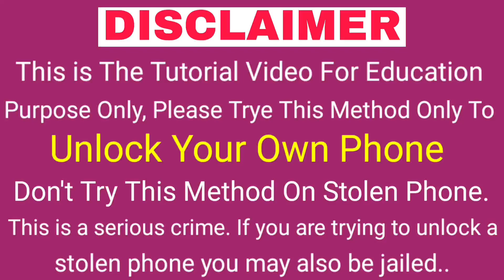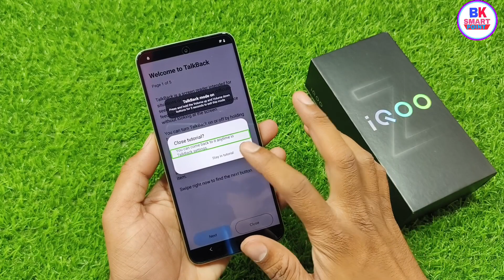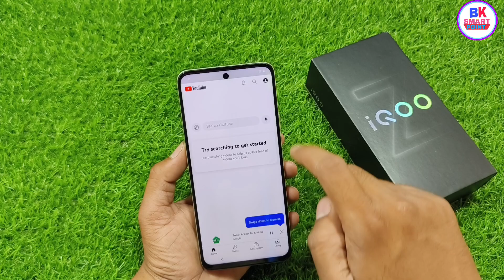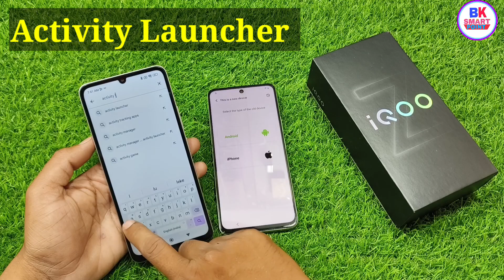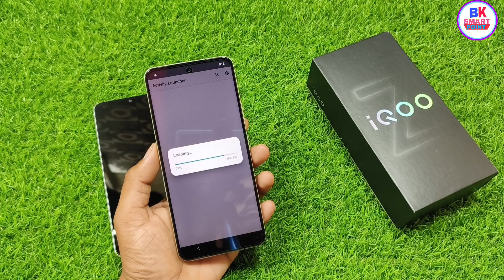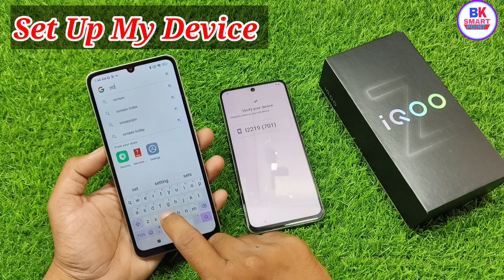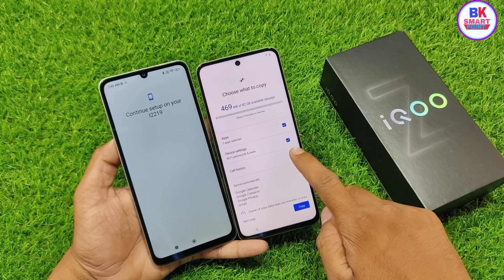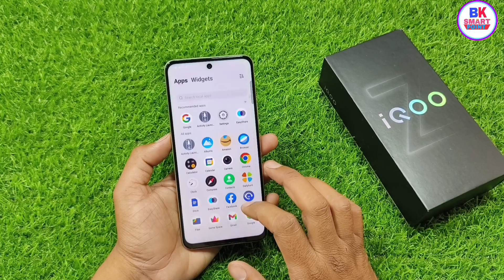IQ Z9x 5g Frp Unlock - New Security Android 14 | IQ Z9x 5g Google Account Bypass 2024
IQ Z9x 5g Google Account Bypass 2024 | IQ Z9x 5g Frp Unlock - New Security Android 14 |

iq z9x 5g frp bypass - without computer
iq00 z9x 5g frp bypass 2024
iq z9x frp unlock android 14
iq z9x frp lock kaise tode
iq z7 pro frp bypass without pc
iq z7 pro 5g frp kaise hataye
iq z9 turbo frp remove kaise karen
iq z7s google account bypass 2024
iq z6 pro frp kaise hataye
iq neo 9 pro frp unlock - activity launcher not work
iq 12 pro frp kaise remove
iq z6 lite google account id bypass
iq z9 frp unlock - without pc
all iq frp kaise hataye
all iq phone frp remove kaise karen

REGARDS :-
[{ BK SMART TEAM }]